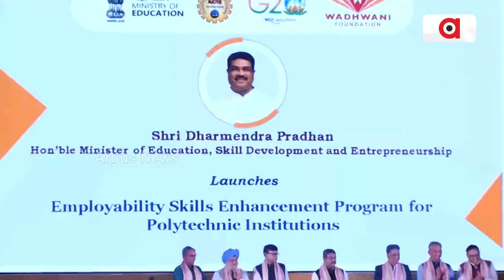Modi Mantra To Youths At 'Kaushal Dikshant Samaroha'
10.60 lakh students received skill certificates. PM said the nation will develop when youths become strong. Union minister of education Dharmendra Pradhan expressed happiness as more women have received skill certificates